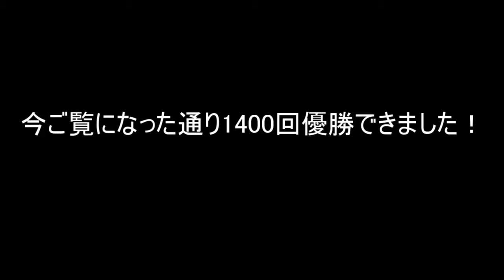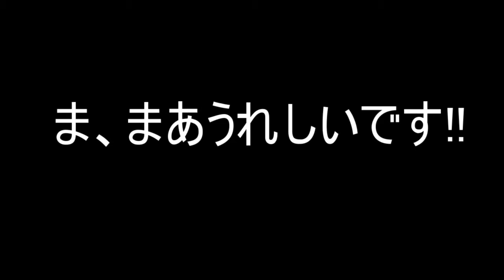【Minecraft】MCSG 1400 wins!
やっと1400回優勝できました！！ めっちゃ嬉しいです:D これからも頑張るので.応援してください！ でも、もしSTATSがリセットしたら..僕はク.

i`m top randy temer rank : #18 vk

Hola a todos soy SergioFire y aquí hay un nuevo vídeo :D.